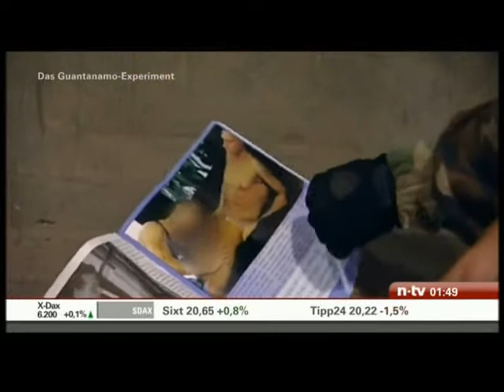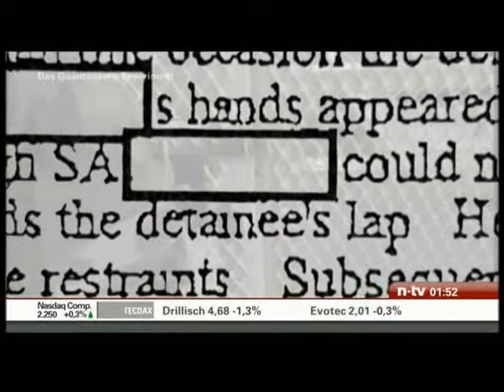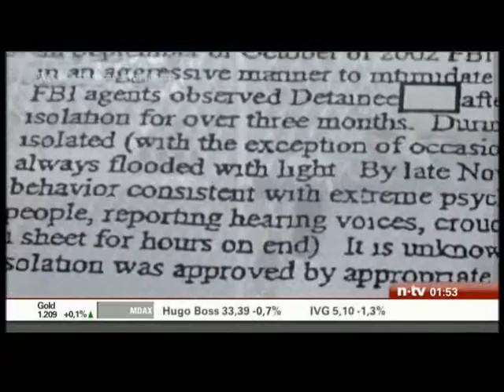Das Guantanamo Experiment 3/4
Dachau, Auschwitz und Guantanamo. Das Rad der Geschichte wiederholt sich. Amerika sorgt für eine Renaissance von Nazi-Deutschland im 21. Jahrhundert.